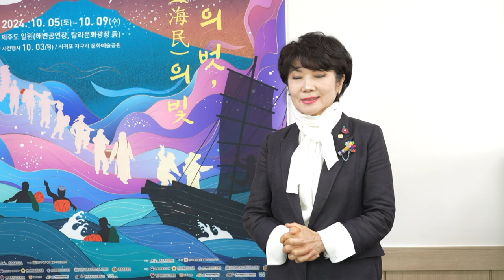[주말엔] 2024 탐라문화제｜최성실 개인전 '산책'